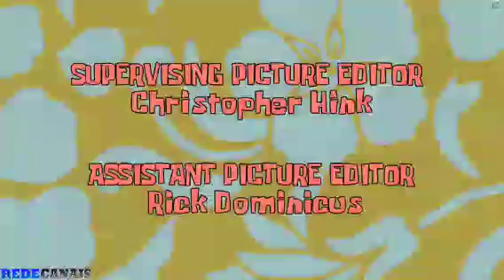bob esponja amidiversario e outros episódios completos